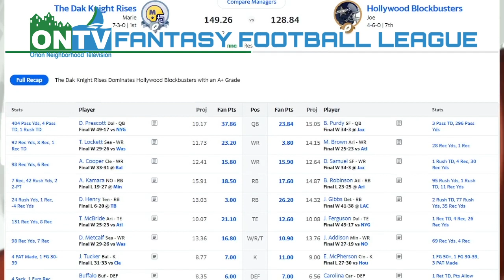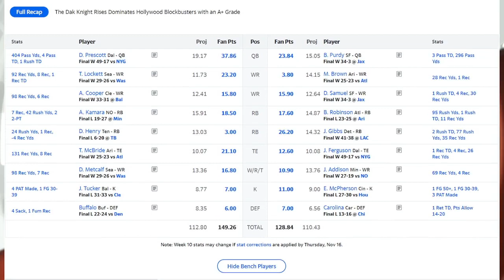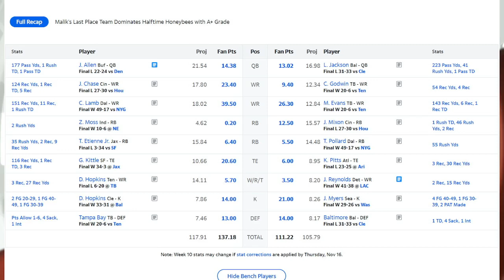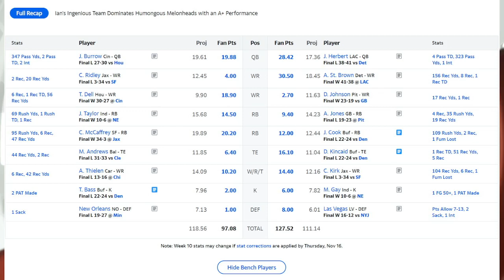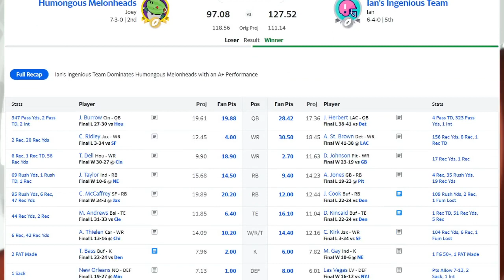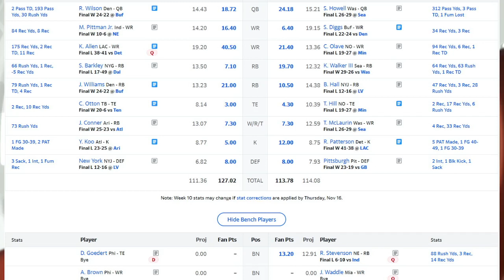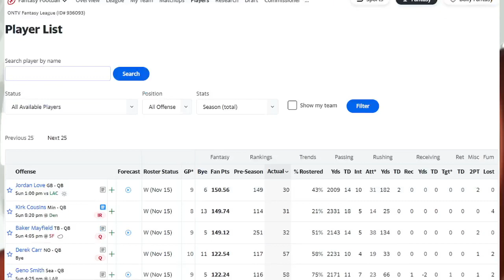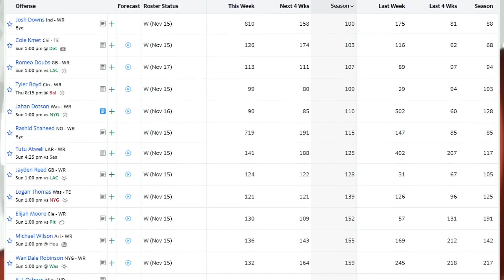ONTV Fantasy Football Week 10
Joey and Joe welcome in Ian Witherspoon to recap the Week 10 Fantasy Football!